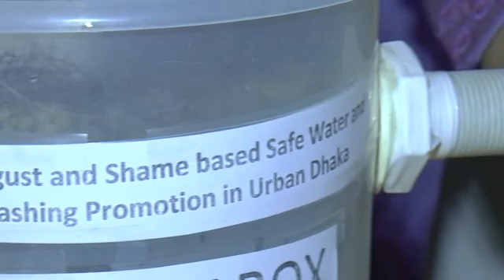The "disgust box", a novel approach to illustrate how urban water can be contaminated with feces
The 'Disgust Box' used to illustrate how urban water can be contaminated with feces by Water sanitation and hygiene research group, icddr,b.